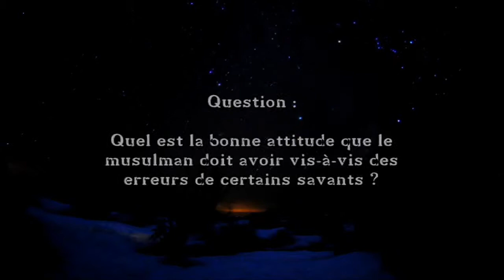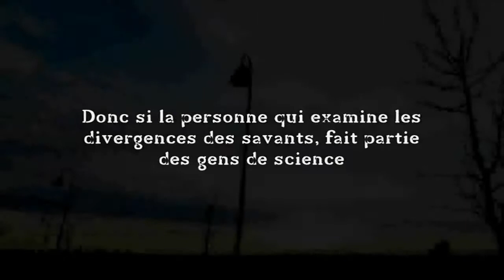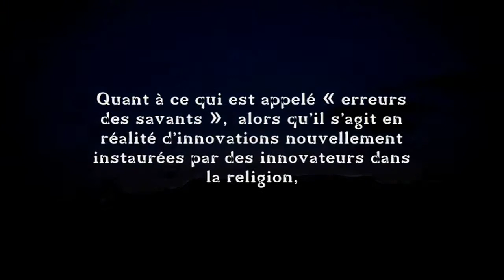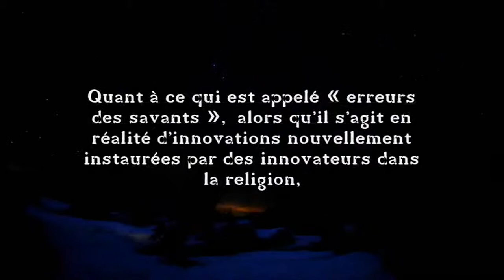۩ L'attitude du musulman vis-à-vis des erreurs des savants [Shaykh Zayd Al Madkhali] ۩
۩ Shaykh Zayd Ibn Mouhammad Al Madkhali *hafidhahou Allah*